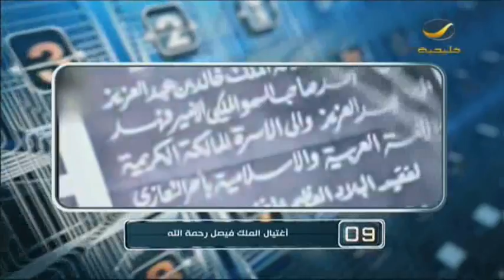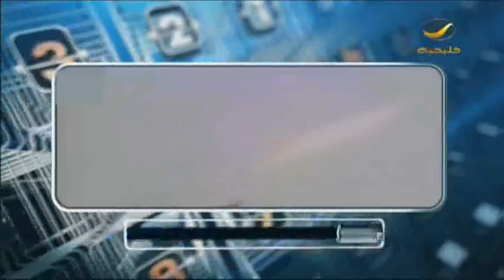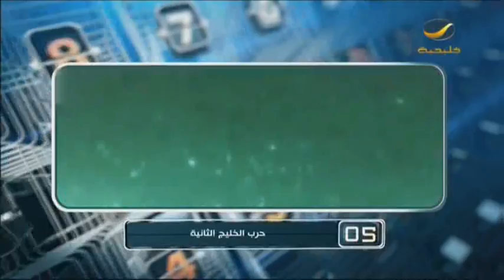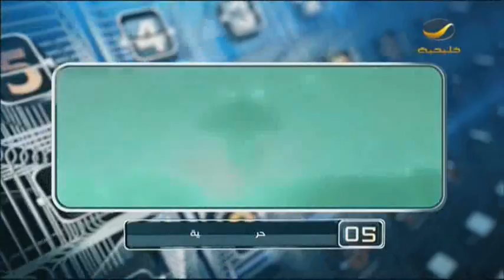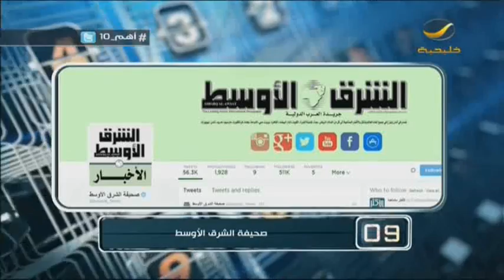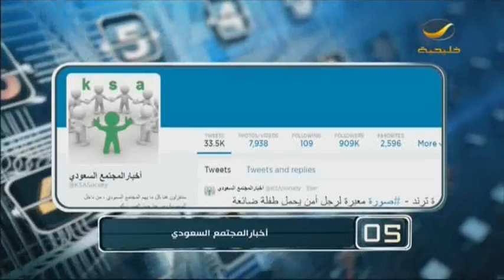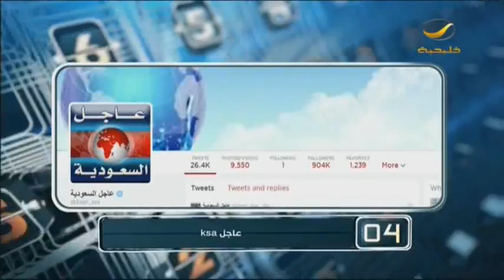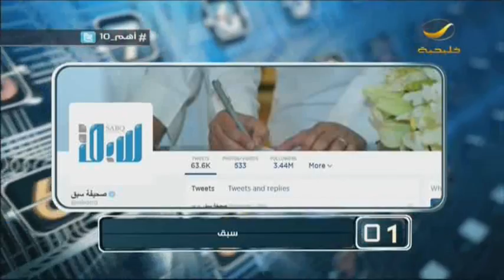برنامج أهم 10 مع سعود الدوسري الموسم الثاني - الحلقه 12